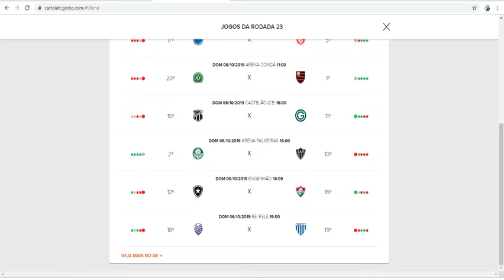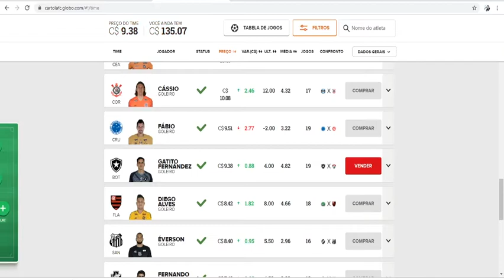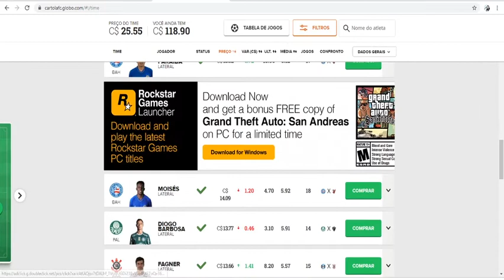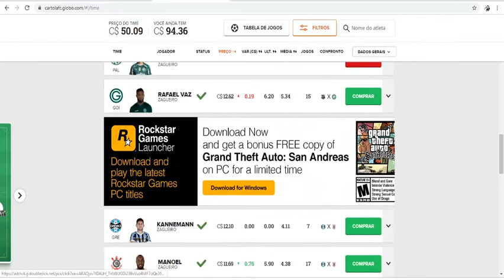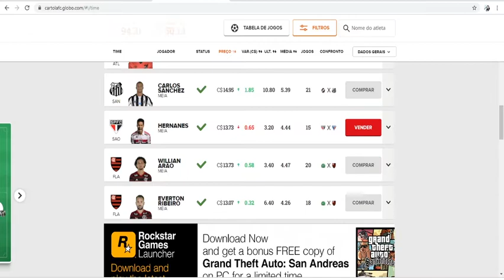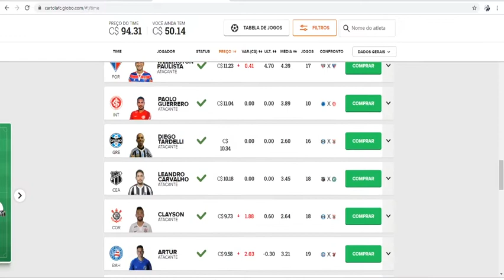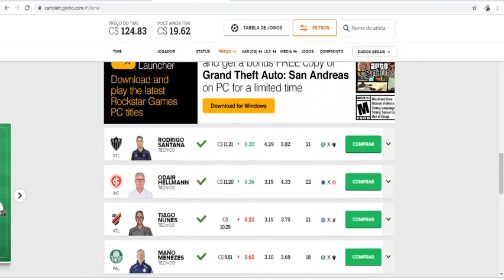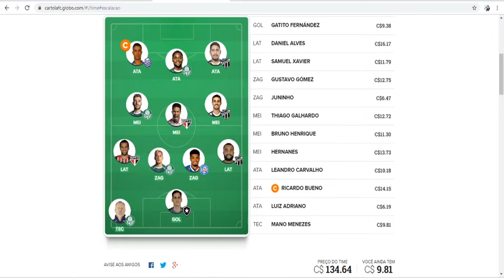CARTOLEIROS BRASIL - DICAS PARA MITAR NA 23º RODADA